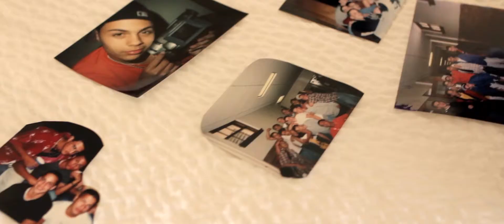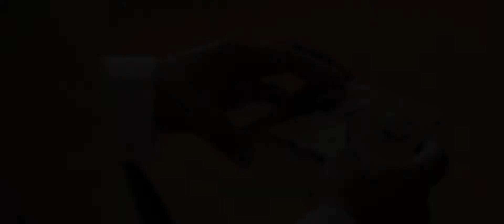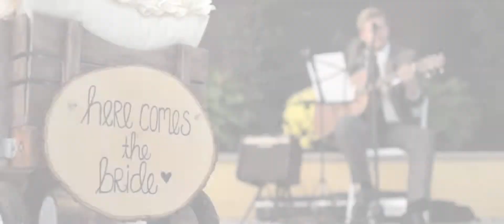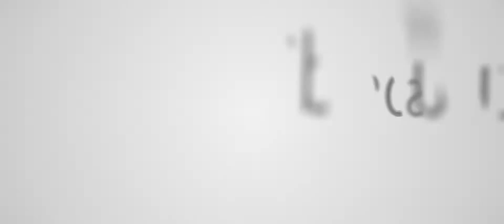Dana and Wilson Wedding Highlight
Dana and Wilson got married on a gorgeous day outside the Stone House in New Jersey. Every detail was beautifully put together, and made for the perfect backdrop to their big day! From the cards they wrote to one another, we can tell that these two love each other with all their heart. We're so excited for you two to start your new life together, and wish you the best!